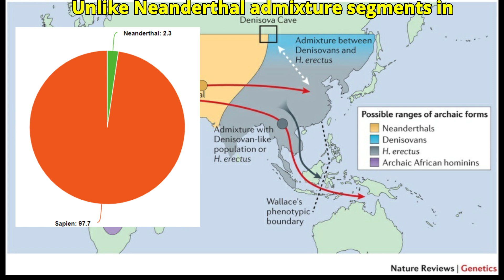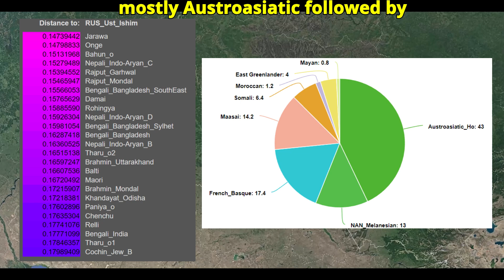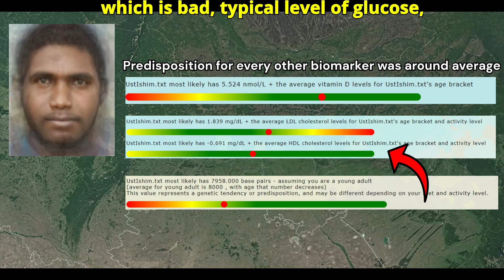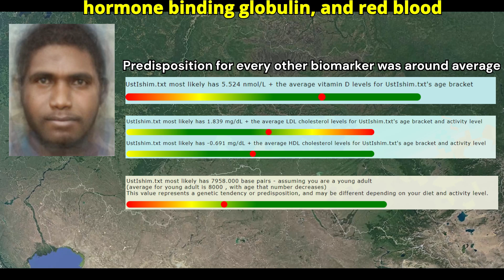OLDEST Eurasian Genome in SIBERIA! Ust Ishim DNA results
Discover groundbreaking revelations in the field of genetics as we unveil the sequencing of the oldest Eurasian genome found in Siberia! In this fascinating video, we delve into the significance of this ancient DNA discovery and what it reveals about our human ancestry. Join us as we explore the techniques used in genome sequencing, the implications for understanding migration patterns, and the rich history of Siberia as a crossroads of early human life. Whether you're a genetics enthusiast, a history buff, or just curious about our past, this video will provide you with insights into how ancient genomes are reshaping our understanding of human evolution.